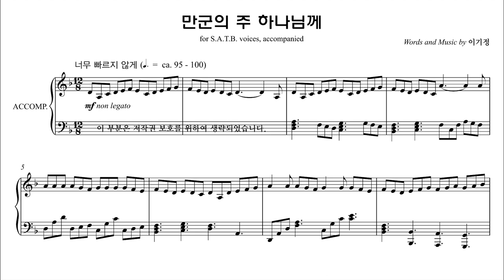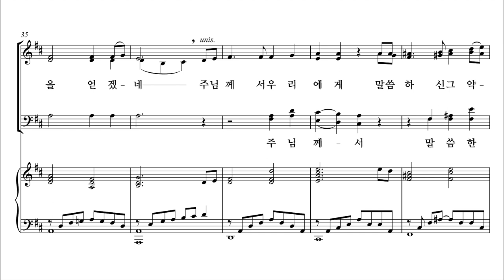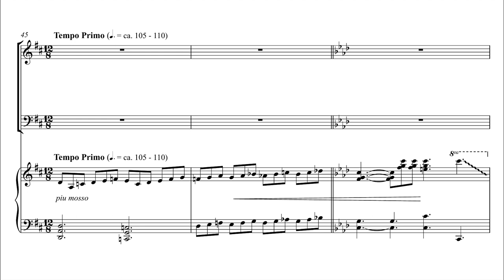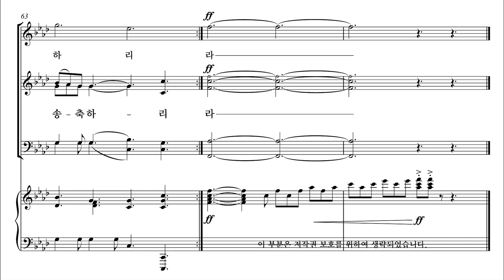[유빌라테] 유빌라테 명품성가 36집 '만군의 주 하나님께' 이기정 작곡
유빌라테 명품성가 36집 '만군의 주 하나님께' 이기정 작곡